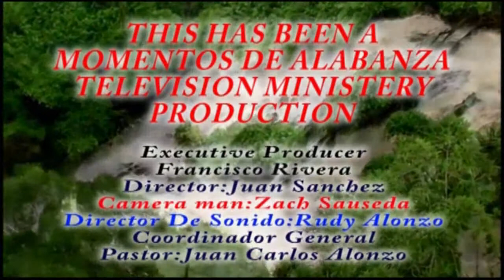the promised land church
cantos,predicaciones